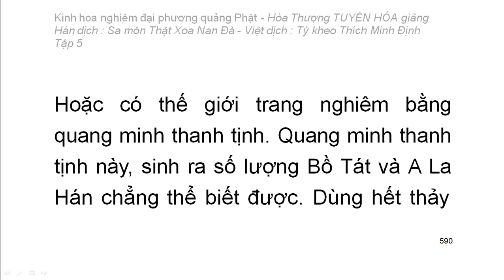Kinh hoa nghiêm - hoà thượng Tuyên Hoá giảng giải - Tập 5/25 (tiếp theo)